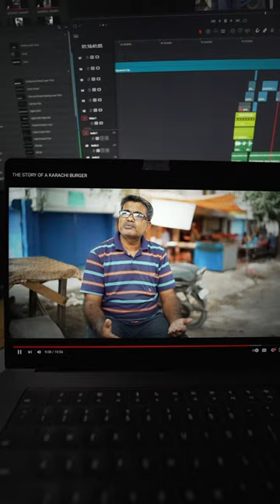Jilloo Bhai Bunkabab (My Friend)